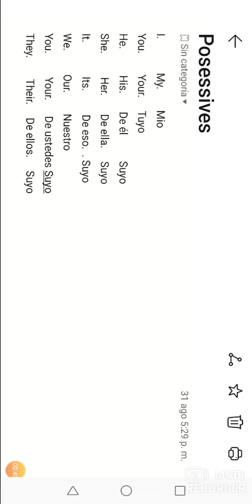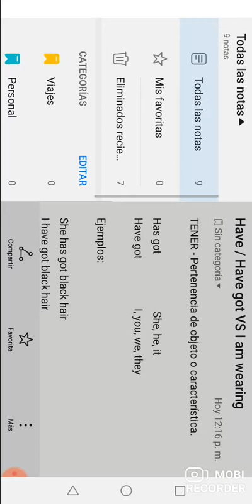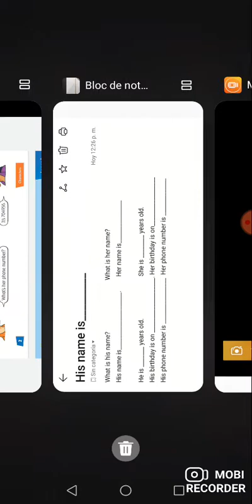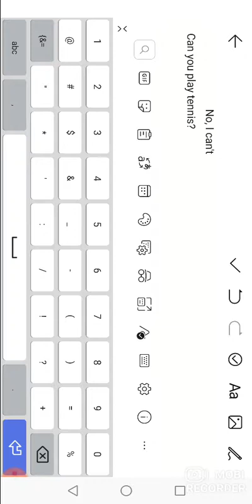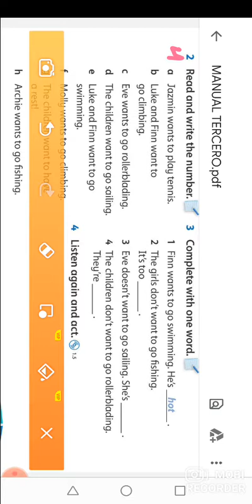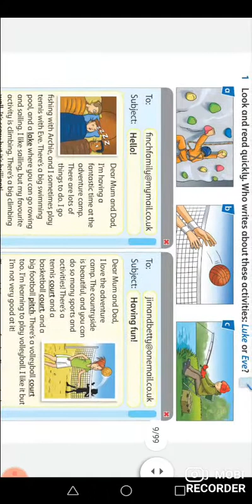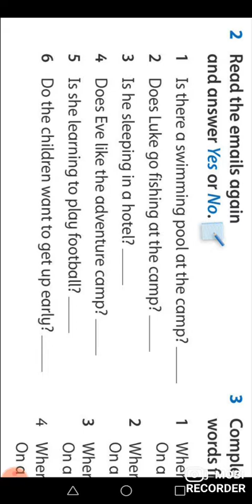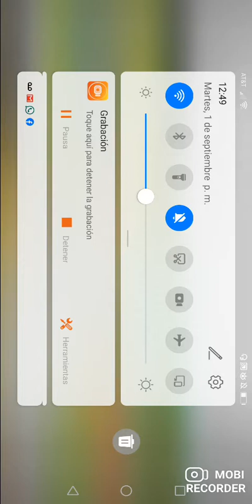SEMANA 2- SESION 1- INGLES III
Este es el video de la primera clase del periodo remedial de ingles para tercero de secundaria. El libro que se usa es Incredible English 4. Los temas que se abarcan son: posesivos, preguntas de informacion personal, can y can't y actividades de ocio.